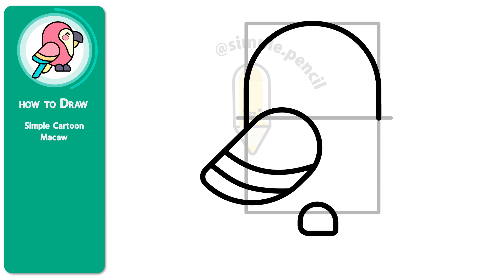🦜 How to Draw a Simple Cartoon Macaw! 🎨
Learn how to draw a simple cartoon macaw with this easy-to-follow tutorial! Perfect for beginners and bird lovers, this step-by-step guide will help you create an adorable and colorful macaw drawing. Grab your pencils and join us in this fun art adventure! 🦜🎨

🇺🇸 How to draw Simple Cartoon Macaw
🇪🇸 Cómo dibujar una Guacamaya de Caricatura Simple
🇫🇷 Comment dessiner un Ara Cartoon Simple
🇩🇪 Wie man einen einfachen Cartoon-Ara zeichnet
🇮🇹 Come disegnare un Semplice Ara Cartoon
🇯🇵 簡単なカートゥーンオウムの描き方
🇰🇷 간단한 만화 마코앵무새 그리는 방법
🇧🇷 Como desenhar um Papagaio Simples de Desenho Animado
🇷🇺 Как нарисовать простого мультяшного ара
🇨🇳 如何绘制简单的卡通金刚鹦鹉
🇮🇳 सरल कार्टून मकाओ कैसे बनाएं
🇵🇹 Como desenhar um Arara Cartoon Simples
🇮🇩 Cara Menggambar Macaw Kartun Sederhana
🇲🇾 Cara Melukis Macaw Kartun Mudah